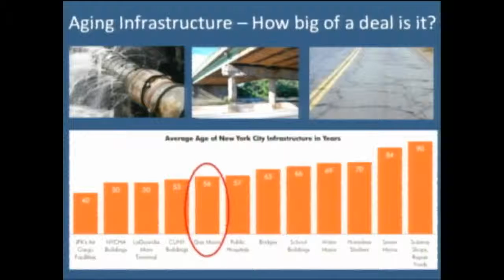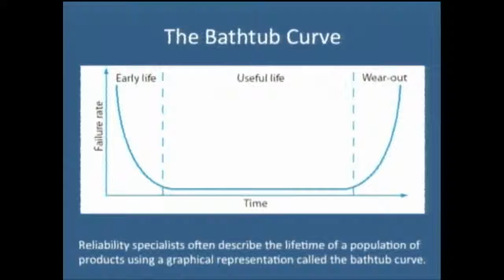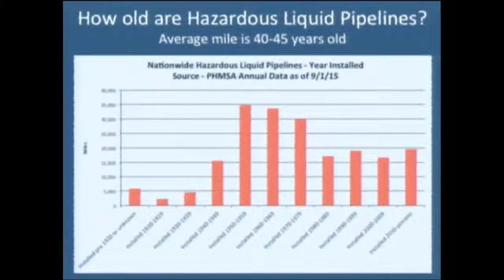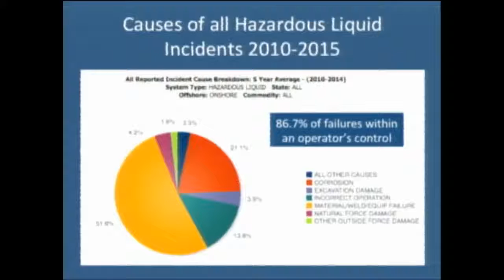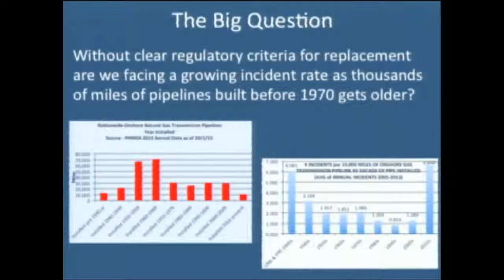NO2015 Day 2 - Carl Weimer - How Old is Too Old? Who Makes That Decision?